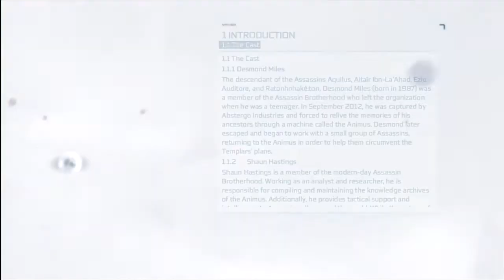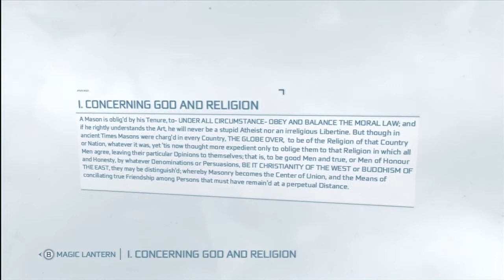Let's Play Assassin's Creed III Part 24: If this goes up it's a miracle of bandwidth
Yeah 11gbs. NEVER DOING THIS AGAIN. Also more Umineko humming. Also evil sentient paper. Also roommates and asshole dads.